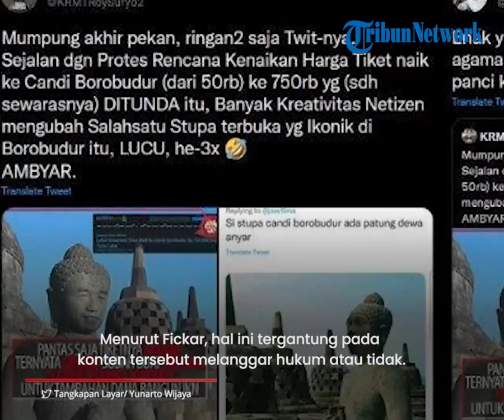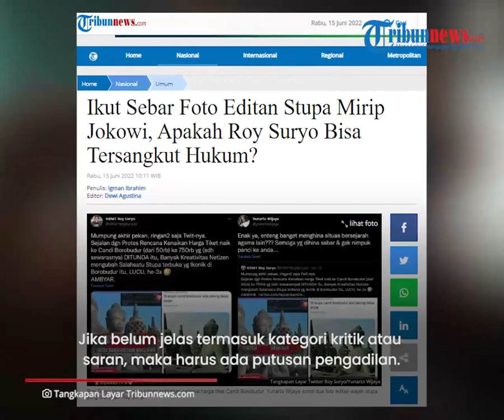Pakar Hukum Tanggapi Cuitan Roy Suryo yang Ikut Sebar Foto Editan Stupa Candi Mirip Wajah Jokowi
TRIBUN-VIDEO.COM - Mantan Menteri Pemuda dan Olahraga (Menpora) Roy Suryo ramai dibincangkan publik.

Diketahui dirinya turut menyebarkan foto editan stupa Candi Borobudur.

Foto tersebut diedit mirip wajah Presiden Joko Widodo (Jokowi).